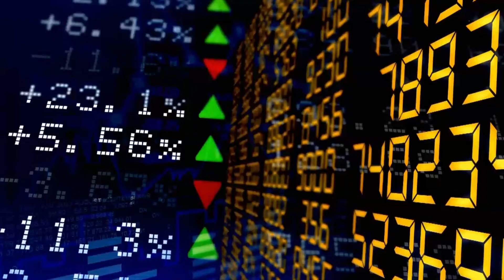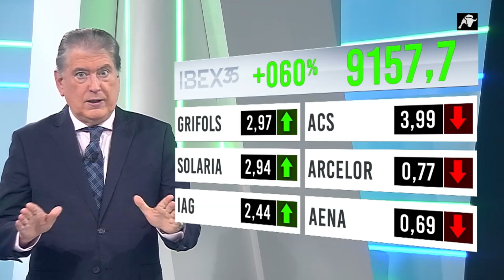Pulso Económico | 05/10/2023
La Bolsa rebota tras varias jornadas bajistas animada por el freno de las rentabilidades de la deuda y la caída del precio del petróleo. Cellnex y las renovables se han llevado la peor parte: caen más del 15% lastradas por su deuda tras los descensos de las últimas cinco semanas. Solaria, por la contra, acumula varias jornadas liderando ganancias en el selectivo. Hoy analizamos con el portavoz de iAhorro, José Paino, el descenso generalizado en el sector inmobiliario en el último año.

Las subidas de tipos han disparado las hipotecas a su precio más alto en los últimos nueve años. Mientras la actividad hipotecaria ha caído en 7.352 millones de euros, nuestros analistas recomiendan pasarse a créditos de tipo fijo para ahorrar sustos hasta que terminen las subidas.